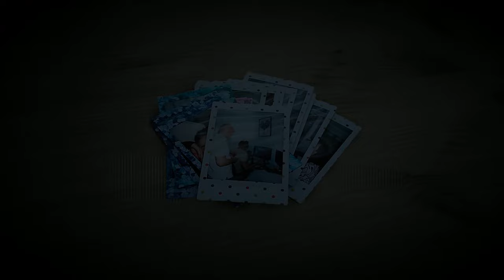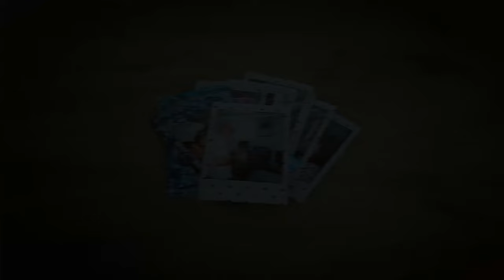Flamastry - Graczek, Ciupa, BaldAlmond, Kiki, Aki, BitchOkej [Official Audio]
Aki sto lat

na 100k like wyjaśnimy czemu piosenka nazywa się flamastry